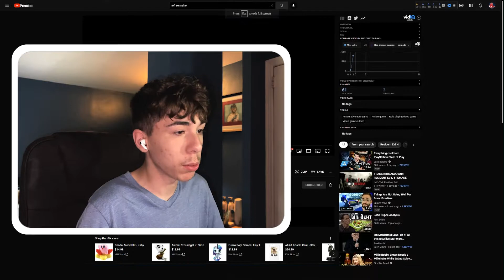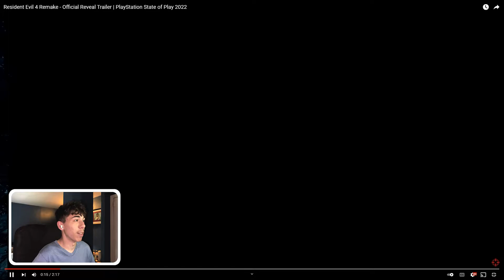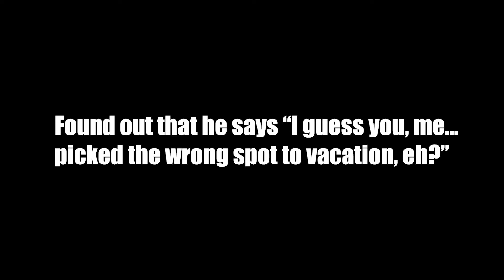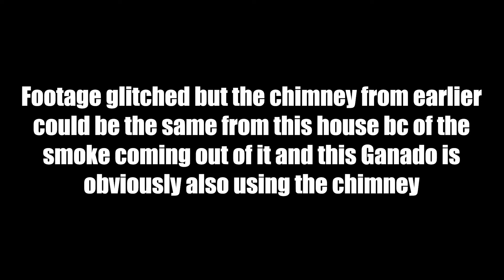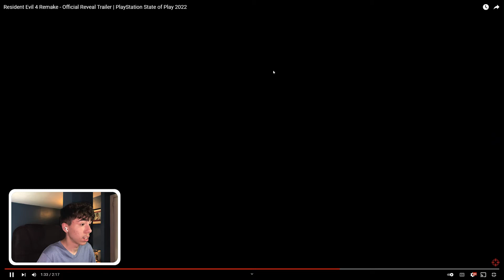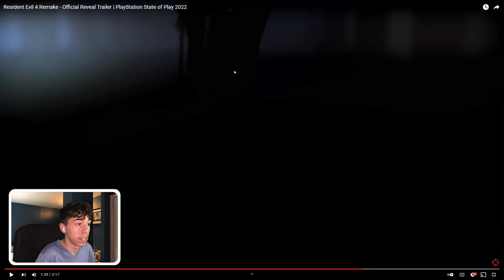Breaking Down Every Scene of the RE4 REMAKE Trailer (New Screenshots/Details!)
i'm still in shock from this announcement lol but in this video we go through the RE4 Remake Trailer scene by scene and try to figure things out👀 I talk about things that I have not heard others talk about in their trailer breakdowns so I'd love to hear what you guys think about these new takes in the comments below

Time Stamps:
Intro: 0:00
Beginning of Trailer: 0:58
First Look at Ashley & Predictions on How They Approach Her: 2:41
Second Look at Ashley & Guessing What Big Door This is From OG: 4:30
Leon Walking Up To First House: 5:41
First Look at The Village: 6:52
Sneak Peak at Luis and What He Says: 7:45
Inside The First House and Close Up at a Ganado: 9:35
Is This Inside The Church?: 10:25
First Look at Zealot Faces in Castle: 11:42
More of a Look at Ganados: 12:09
First Look At Ada & Theory On Where This Is: 12:23
Boat/Del Lago Clip: 13:56
First Look at Chief Mendes: 14:28
Leon Having Hallucinations/Effects of the Virus: 15:26
Closer Look at a Villager & The Church: 15:46
First Look at New Symbol & Saddler: 16:43
Leon Dialogue in the Car Explained: 17:26
Leon Walking into the Village: 19:18
NEW Press Release Images Explained: 20:03
Outro: 23:21